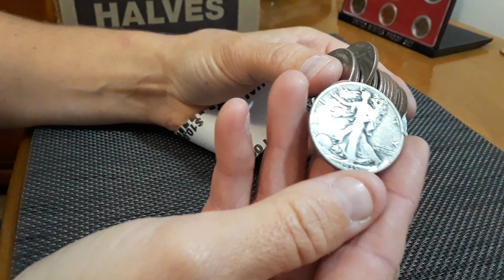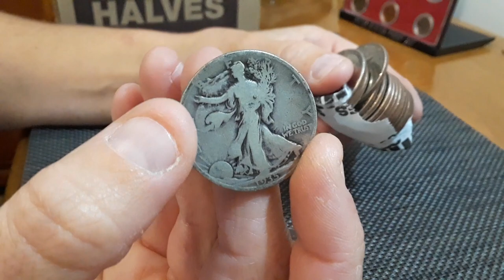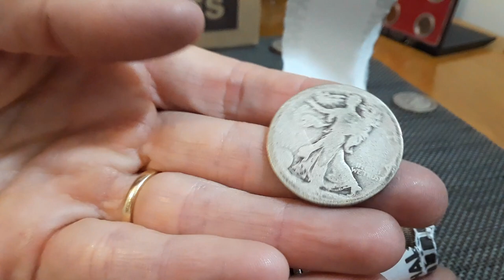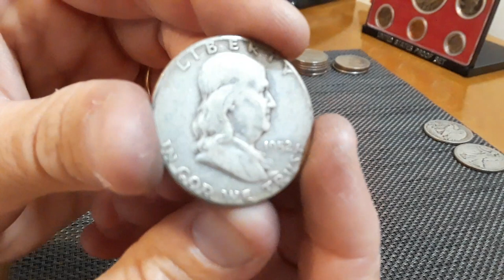EPIC MEGA GRANDE SUPER HALF DOLLAR COIN ROLL HUNT PART 1. Need I say more???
This video is super short because I pushed the wrong button while recording it. Sorry. But my next video will pe the remainder of the hunt so buckle up and get some popcorn!!! THIS BOX WAS EPIC!